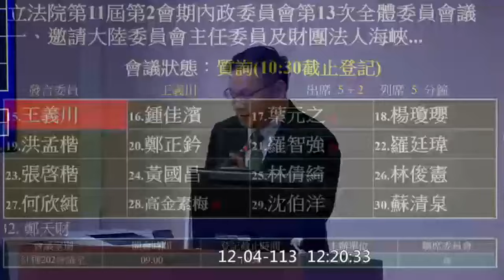（初登板）"很緊張" 王義川 質詢 陸委會 馬英九基金會陸生團 紅線 發表政治言論 違反之行政處分？ 20241204 內政委員會 【立法院演哪齣？】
陸委會主委邱垂正

(歡迎分享嵌入或混合剪輯) vod 157800 hd c01